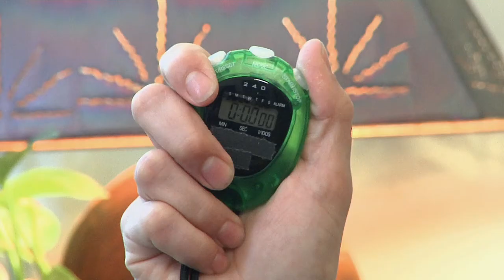What You Can Do Presents - "Coral Reefs"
Produced by: On the Leesh Productions
Starring: Greg Gallagher
Written by: Jessica Arinella and Julie Tortorici
Shot, Edited and Directed by: Alicia Arinella

Special Thanks:
Dennis Arinella